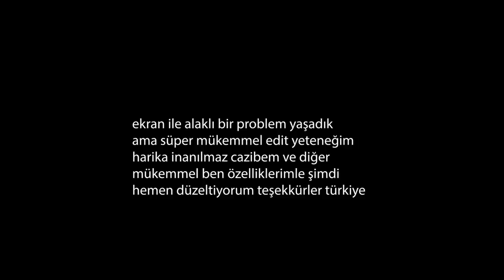11 yaşındaysanız ve babanız manyaksa hayat gerçekten zordur | MAD FATHER